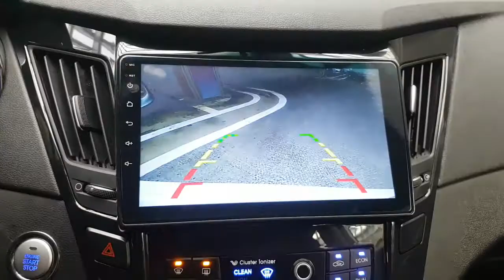2012 SONATA HYBRID CA052195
2012 SONATA HYBRID CA052195